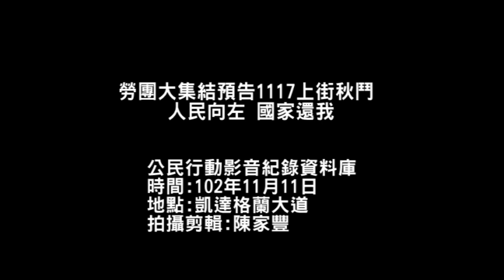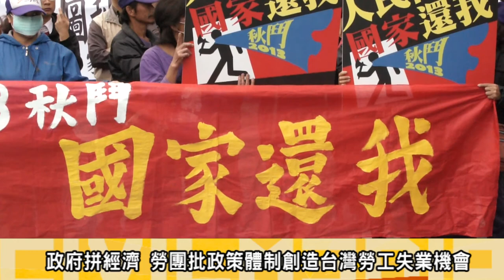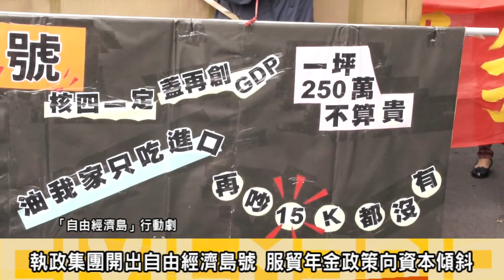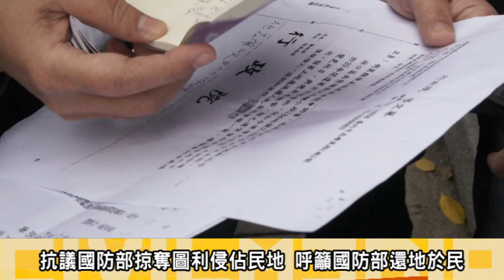2013.11.12 勞團大集結預告1117上街秋鬥 人民向左國家還我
11日早上，包含自主工聯、人民火大聯盟等團體在總統府前凱達格蘭大道召開「2013秋鬥-人民向 左、國家還我」終結殺人經濟，左轉幸福社會記者會，團體更準備兩雙自製超大「藍綠拖鞋」，象徵惡質政客，要求向資本家傾斜的政府不要再推拖，應該立即左 轉，把人民生存、安全與幸福，放回國家發展的首要位置上。

記者會並有來自林口陳家自救會的民眾控訴國防部在民國39年藉由徵收強佔土地，如今變賣財團，呼籲國防部應該還地於民，不該與民搶地。